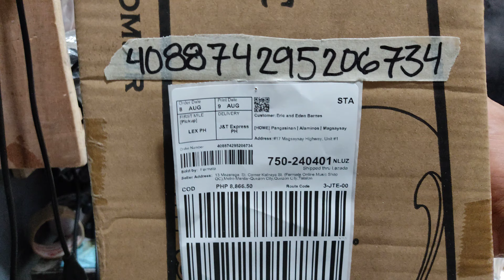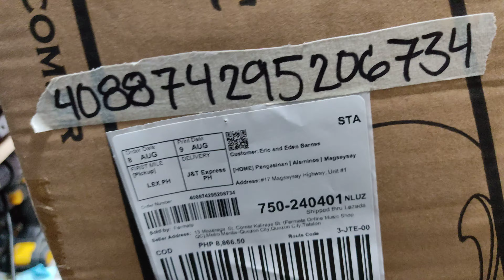Fermata Lazada Order No. 408874295206734